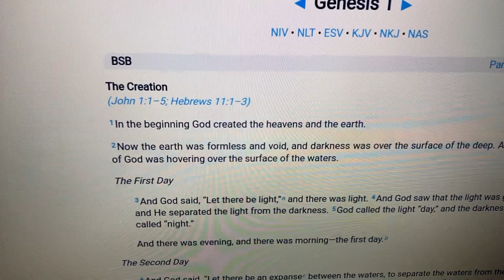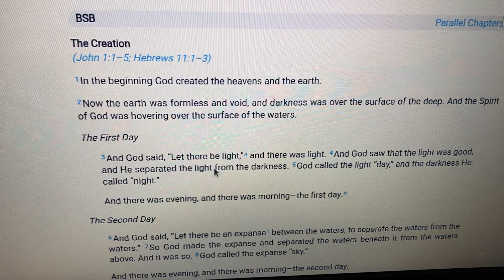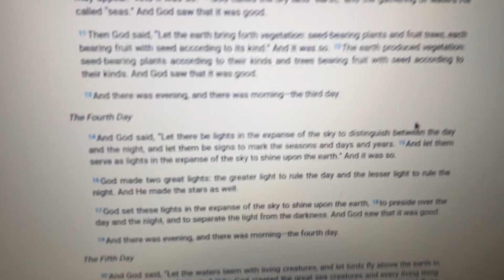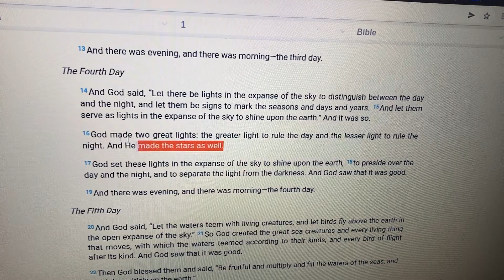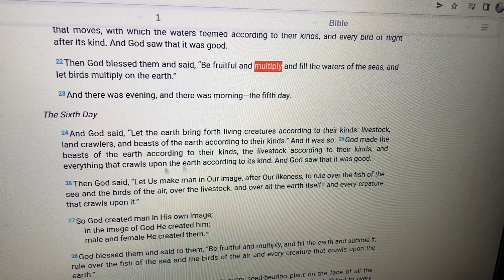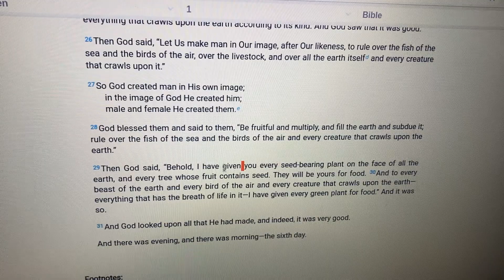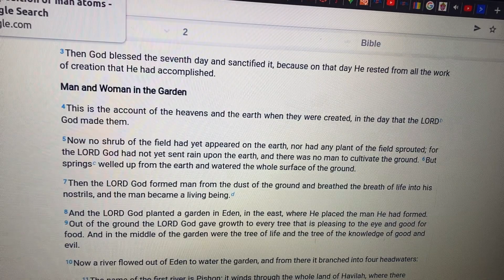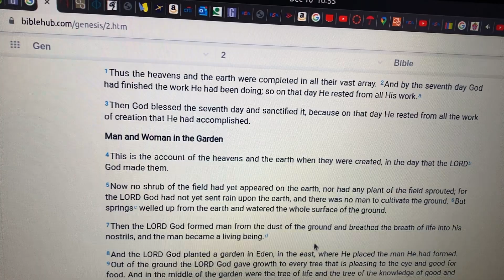Genesis and an easy proof that God truly made mankind and all existence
Genesis 1, Genesis 2 review

The human body is approximately 99% comprised of just six elements: Oxygen, hydrogen, nitrogen, carbon, calcium, and phosphorus. Another five elements make up about 0.85% of the remaining mass: sulfur, potassium, sodium, chlorine, and magnesium